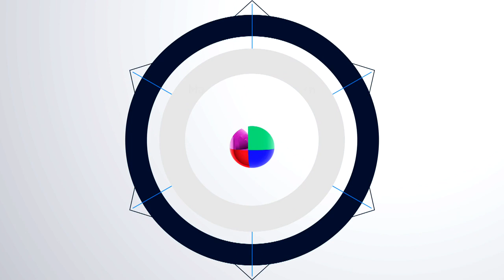Obama reacciona molesto ante indecisión del nombramiento de la fiscal general de EEUU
El presidente dijo que es suficiente y que el Senado debe nombrar a Loretta Lynch como fiscal general.